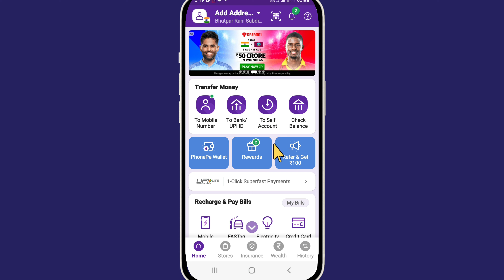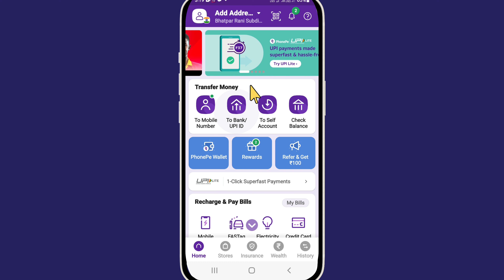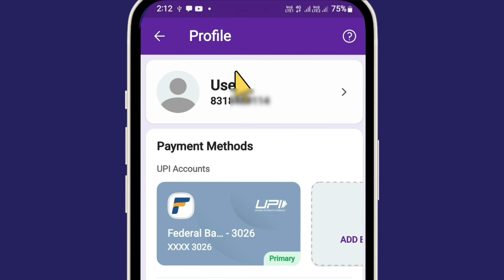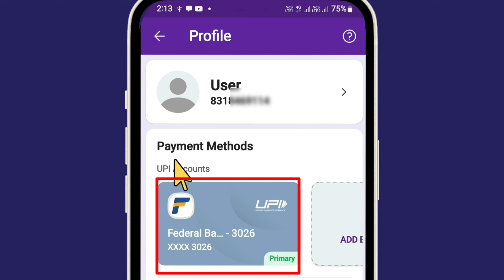PhonePe se Bank Account Unlink Kaise Karen | How to Unlink Bank Account from PhonePe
is video mein ham log janenge ki phonepe se bank account ko unlink ya remove kaise karen bahut Sare log Hain Jo phone per se bank account ya Kisi bhi upi App se bank account ko Bina remove kiye ya unlink kiye hi uninstall kar dete hain aur unko lagta hai ki Unka bank account upi App se UN link ya remove ho gaya hai jabki aisa Nahin hota hai yah safety ke liye ya financial safety ke liye Sahi nahin hai aapko Jaan Lena chahie ki phone per se ya Kisi bhi upi App se bank account ko UN link ya remove kaise kiya jata hai

phonepe se bank account Unlink kaise karen
phonepe se bank account kaise hataye
phonepe se bank account remove kaise karen
Kisi bhi upi se bank account kaise hataye
Kisi bhi upi App se bank account remove kaise karen
Kisi bhi upi App se bank account on link kaise karen
phone per se bank account kaise hataye nikale ya Unlink Karen
how to unlink bank account from phonepe
how to unlink a bank account from any upi app
how to remove bank account from any upi app
# unlinkbankaccountfromphonepe

This channel does not promote any illegal content. video is for educational purpose only.Copyright Disclaimer Under Section 107 of the Copyright Act 1976, allowance is made for "fair use" for purposes such as criticism, comment, news reporting,m teaching, scholarship, and research.